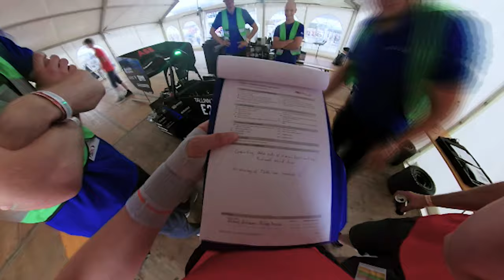FSA 2021 Official Aftermovie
This is our official aftermovie from Formula Student Austria 2021 which took place from July 26th to 29th at the Red Bull Ring in Spielberg!